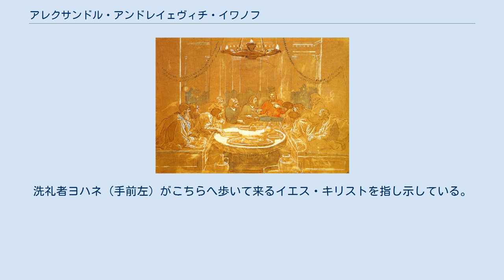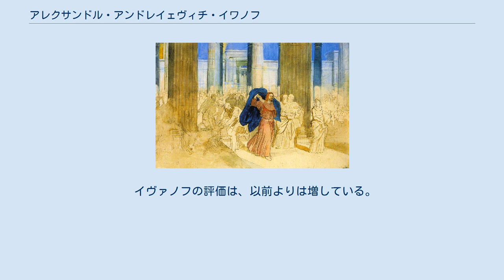アレクサンドル・アンドレイェヴィチ・イワノフ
アレクサンドル・アンドレイェヴィチ・イワノフの肖像画（Sergey Petrovich Postnikov 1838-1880 画 アレクサンドル・アンドレイェヴィチ・イワノフ（ロシア語: Александр Андреевич Иванов、英語: Alexander Andreyevich Ivanov、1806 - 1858）はロシアの新古典主義の画家。
「イワノフ」は、「イワーノフ」とも表記される。
 「民衆の前に現れたキリスト」（アレクサンドル・イワノフ）。
洗礼者ヨハネ（手前左）がこちらへ歩いて来るイエス・キリストを指し示している。
（トレチャコフ美術館所蔵） アレクサンドル・アンドレイェヴィチ・イワノフはサンクトペテルブルクに生まれて、帝国アカデミーでカール・ブリューロフなどと共に学んだ。
父親はやはり画家のアンドレイ・イヴァノヴィチ・イワノフ（Andrey Ivanovich Ivanov）である。
 彼は生涯のほとんどをローマで過ごし、ニコライ・ゴーゴリと交友を深め、キリスト教美術の誠実性と精神性を取り戻そうとする芸術運動であるナザレ派に属した。
彼はたった一幅の絵画『民衆の前に現れたキリスト』（トレチャコフ美術館所蔵）によって有名で、この絵の完成に死の直前まで20年をかけている。
ヨーロッパの熱心なクリスチャンはこの絵だけを見にモスクワへ行く、とも評判である。
 イヴァノフの評価は、以前よりは増している。
『民衆の前に現れたキリスト』の下絵をいくつか残しているが、これらもすばらしいという評判である。
 この絵以外のほとんどサンクトペテルブルクのロシア美術館にある。